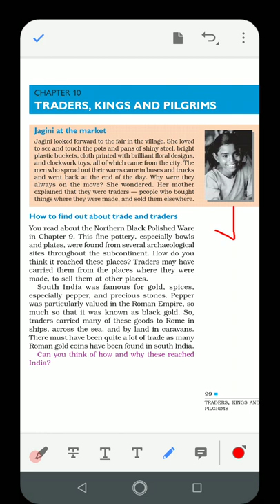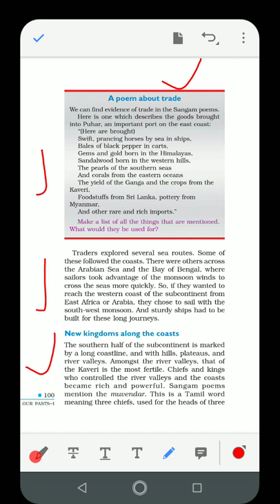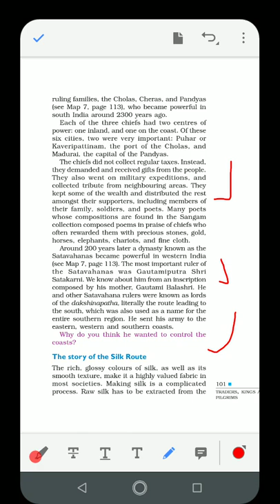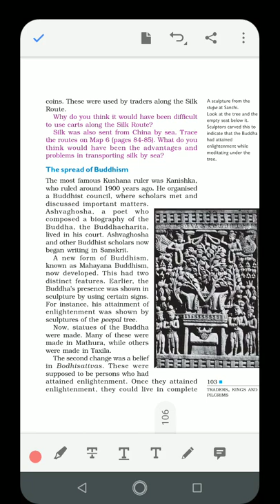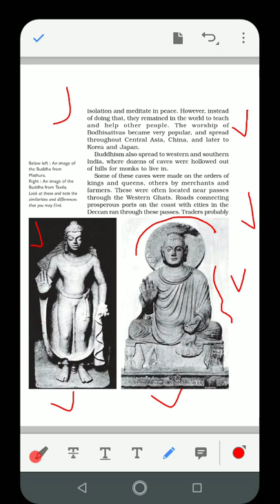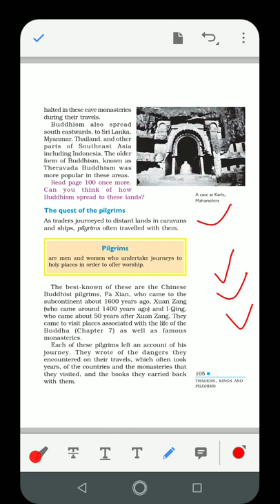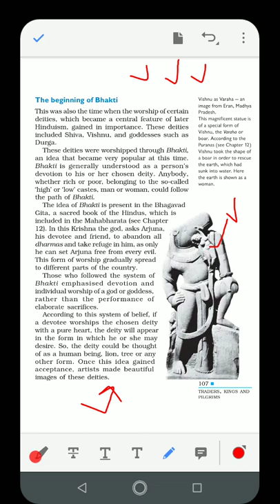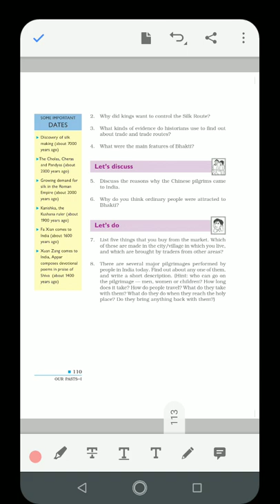Traders , Kings & Pilgrims - Ch 10 - Cls 6 History